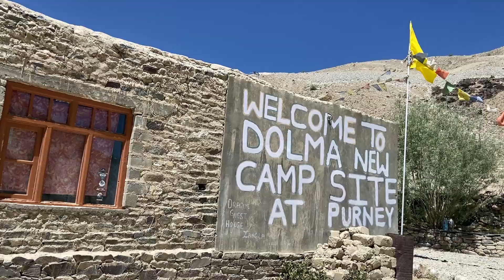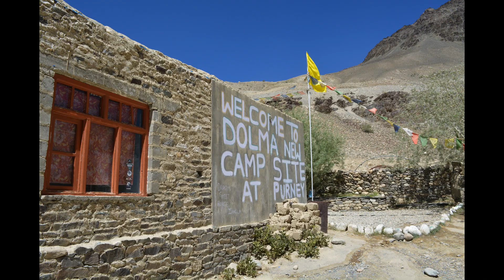Jispa to Purne (Zanskar). A journey with full of unpredictable adventures.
Episode 2 (Jispa To Purne) - Most Adventurous road trip to Zankar on our Ford Ecosport.
We started from Jispa at 8:30 am and reached Purne around 2 PM with few obstacles but they added to our adventures :)

Route we took -  Jispa to Purne Via Gonbo Rangjon.
Most Adventurous road trip to Zankar on our Ford Ecosport.
This is one the most adventurous part of our expedition where we witnessed nallahs, slush, no roads, river crossings and dust storms.